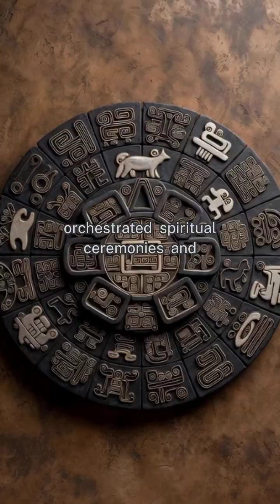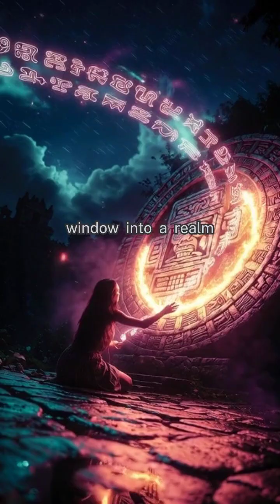Cryptic Codes of the Mayan Calendars: Decoding Time Beyond Time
Journey into the mesmerizing jungles of Mesoamerica, where the ancient Maya unraveled the enigma of time. Explore their intricate calendars, more than mere date-keepers — these were cosmic blueprints guiding human and celestial harmony. Witness the Tzolk’in, a 260-day cycle influencing spiritual rituals and agriculture. Experience the Haab', a 365-day calendar orchestrating secular events. Together, they crafted the Calendar Round, a profound tapestry charting centuries. Discover how the Maya envisioned time as a perpetual cycle, beyond the linear flow we recognize. Through articulate glyphs and profound astronomical prowess, the Maya bridged humanity with the cosmos, inviting us into a world deeply intertwined in time and space. Unearth the wisdom behind the Mayan calendars, where time was celebrated as sacred and revered.